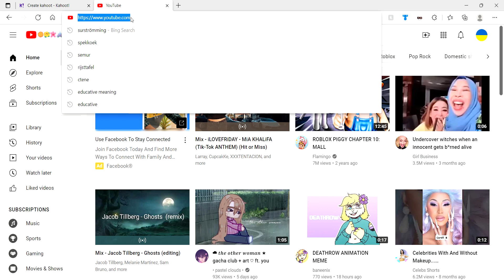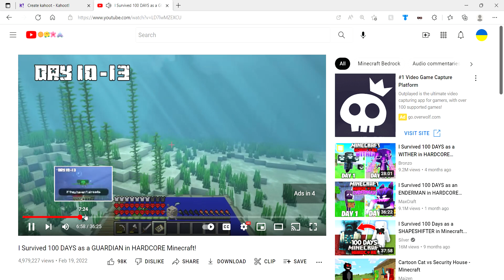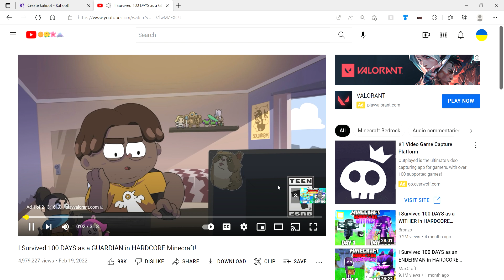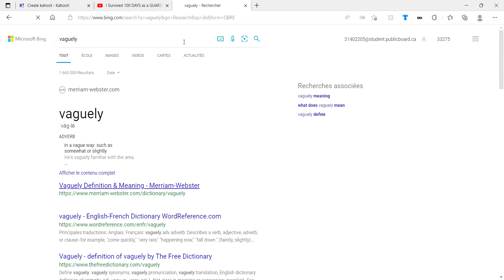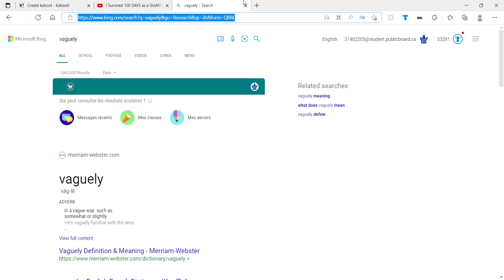BRONZO EXPOSED!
BRONZO JUST GOT CAUGHT IN 4K!